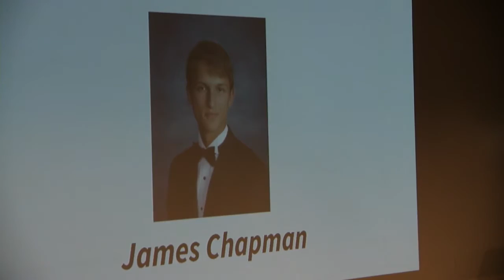Dan Teague presents the 2016 NCSSM Math Awards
NCSSM Math Instructor Dan Teague has some fun while presenting the 2016 NCSSM Math Awards.